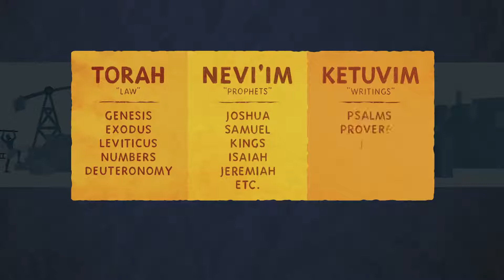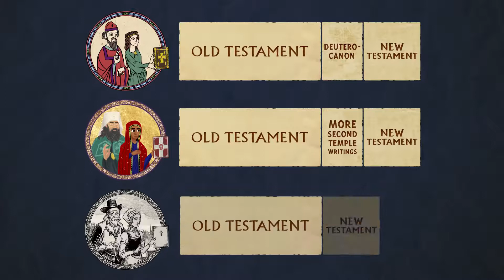How to Read the Bible - What is the Bible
General introduction to help you see the Big Picture.